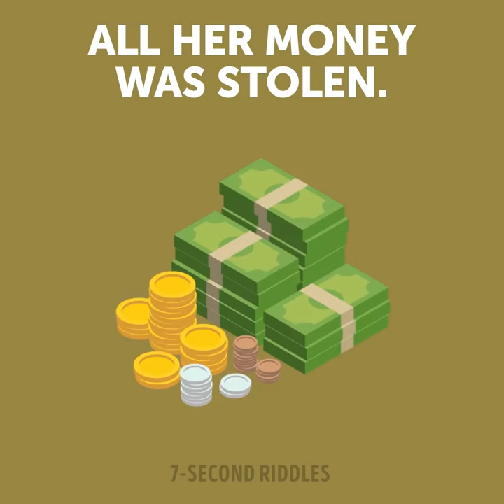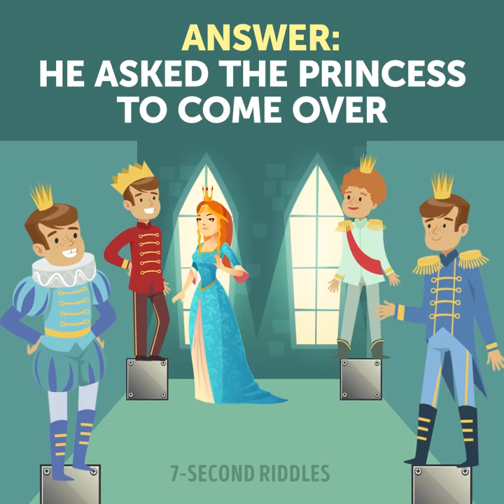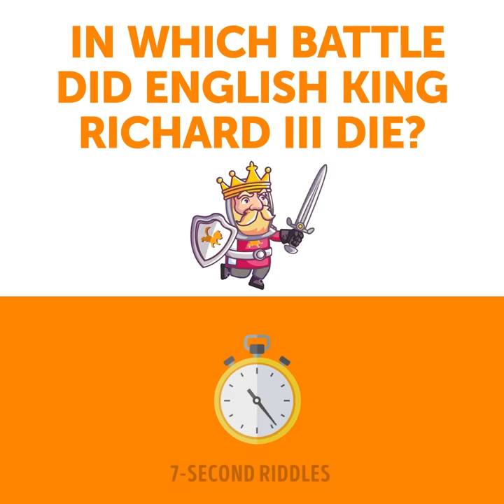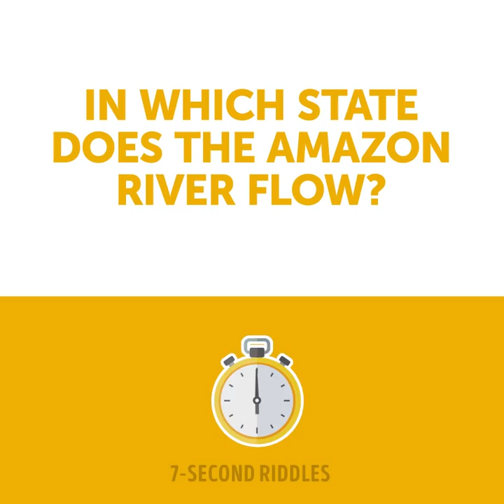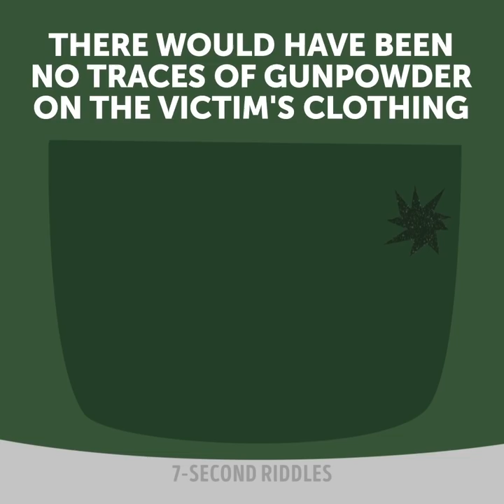15 Brain Teasers To Boost Your Analytical Skills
If you want to boost your analytical skills these 15 brain teasers are right for you! These tricky puzzles will exercise your brain and help you stay concentrated during the day. Solving difficult brain games helps improve your logical skills and boosts your brain activity! Spend some time working out your brain, and you'll be impressed by the results!

00:14 - A tricky crime riddle that will amaze your brain and make you kept a close watch on your colleagues🧐 Challenge your mind and try to guess who broke into Anna's house (and stole her lunch) in just a few seconds!
02:03 - An easy detective riddle even a kid can crack (of course if this kid can think outside the box!👶). Listen to the statements and find out who's lying; this person must be the criminal! This short crime riddle with answer will test your brain power and increase your logic!
03:28 - Test your logical thinking with this tricky riddle and find out if your mind is still young and sharp or you need to exercise it a bit more! The most important is to avoid overthinking because the most efficient solution is always obvious. They say if you want to hide something, hide this in plain sight and this really works. Let's see who will be able to find the easiest and most effective solution! A tough riddle with answer to keep your brain fit!
04:59 - A set of tricky text riddles or quiz questions that will make you stretch your brain and use 100% of your creativity and sense of humor! The questions may seem difficult, but actually, you don't need any special knowledge, only your logic and ingenuity🤓 What's more, your knowledge in sciences won't help you at all! Are you ready to challenge your brain and test your ability to think logically? Ready, steady, go!
06:27 - A fun puzzle game to boost your logic! Help John defeat the dragon and get the money. What should he do?
07:40 - Warm up your brain with this set of fun picture puzzles!🙃 It's an exciting task that will test your brain power and improve your IQ level. How many of them have you found?
09:12 - A short visual puzzle to wake up your brain and warm you up for a very busy day! Strain your eyes to identify a dangerous spy dressed up as a nun. If you're attentive enough, you will definitely spot the only mistake she made. If not, don't get discouraged; it just means you're still sleeping😜
10:22 - Now you will have to find out if he really was so cold-hearted to get rid of his right-hand employee, an innocent woman! But the criminal is cunning enough to create a good alibi, so you have to be double-attentive to catch some detail and prove he is the murderer. A thrilling crime riddle with answers for true detectives only!
12:05 - Test your instincts and try to guess who among these nice people is a dangerous criminal. This neat old lady? That gloomy man? This cute but arrogant woman? I don't know...I'm not good at all this paranormal stuff and my intuition is usually sleeping. Will you be able to solve this picture puzzle and identify the criminal? Time's starting now!